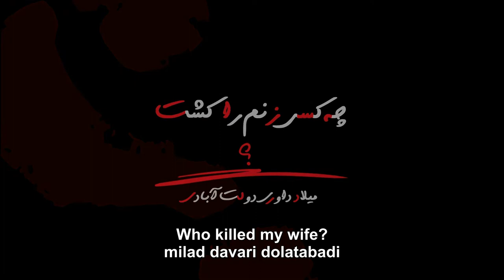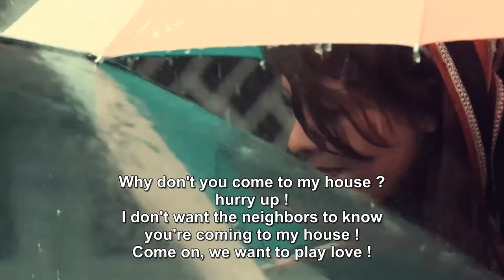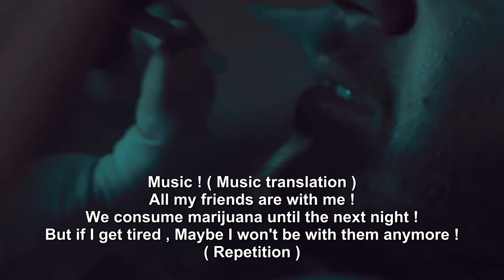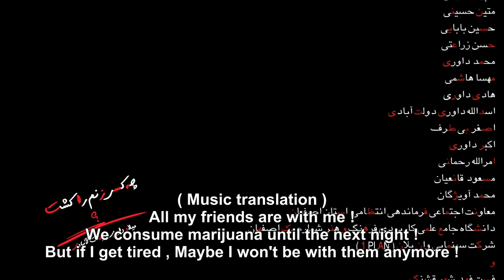SHORT FILM - WHO KILLED MY WIFE? A FILM BY : MILAD DAVARI DOLATABADI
PRESENTS BARBOD FILM
SHORT FILM
Who killed my wife ?
Genres : Illusion of drugs - Drama-Henry
Production Year : 2017
Synopsis : Who killed my wife ?
Writer & Director & Producer : Milad Davari Dolatabadi
Cast : Morteza Eftekharian - Elham Fooladvand - mohsen minaiyan far - reza Moradizadeh
Director's Advisor : Live remember Master Mortaza Nikpayan
Assistant director and stage secretary : Ali Ghadiri
Director of Photography And lighting manager : Milad Davari Dolatabadi
Cameraman's assistance : Hamzeh Bayati
Execution of light : mohsen minaiyan far
technical support : Mahdi Mohamadi
Technical Support Assistant : Hadis Amani
Film Editor And Edit Voice : Ali Rahmani (Cinematic 1plan )
Sound Director : Esmail Amini
production manager ; Elham Fooladvand
Photo : amir mohamad jadidi
Poster Designer : Abolfazl Rafiee
Logo designer: elahe khajehazad
Stage and costume designer : mohammad orojiyan
Makeup designer : Ehsan Abedi
Location ; hamid rafiee
Car scene preparation ; ramin davari dolatabadi